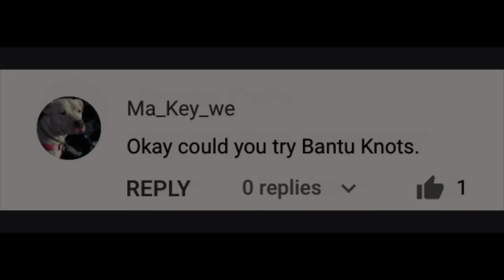ASMR | Bantu Knots w/ Braiding Extensions Hairstyle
Hey! Tonight we are going to hang out as I try to style your Afro Hair into Jumbo Bantu Knots with braiding hair extensions. First, I start with some finger detangling and a quick comb out. Then, I work some leave-in conditioner all through your hair. Next, I part and section your thick hair with a wide-tooth comb and a metal rat tail comb. I put all of the sections into little ponytails and then I braid and twist in 54" braiding extensions before I wrap them all up into Jumbo Bantu knots. After the knots are all up I go over your whole head and trim out the flyaway hairs from the extensions. Don't worry, I didn't forget to oil the scalp with some soothing anti-itch serum before I finished the look with some hoop earrings and lip gloss. Boom. You are ready for our little photoshoot.

Thank you, to all of my subscribers who suggested that I try a style like this. I had fun making this for you, and I hope that you enjoy it as much as I do.

This Male Whisper Voice ASMR video features almost 2 hours of minimal talking and mostly sounds of hair brushing, parting, sectioning, and twisting.

I hope that you enjoy our time together and that you continue to do well.

Love ya,
John 🤘🏻😴